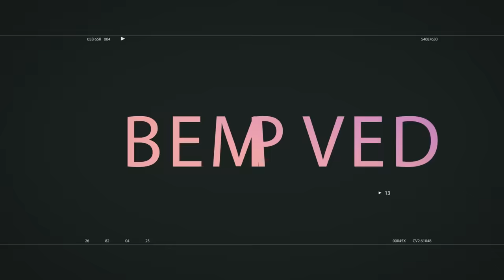This Scene Wasn’t Edited, Look Closer At This Leave It To Beaver Blooper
Bloopers and some lesser-known facts about the Leave It to Beaver. The classic sitcom "Leave It to Beaver" won over audiences during its original run. This nostalgic show offered a heartwarming peek at suburban family life in the nineteen fifties. Though depicting wholesome humor and idealized domesticity, "Beaver" had blunders and little-known quirks off-screen. Join us as we uncover bloopers and some lesser-known facts behind this beloved show..